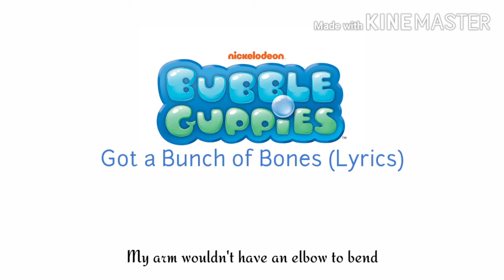Bubble Guppies - Got a Bunch of Bones (Lyrics)